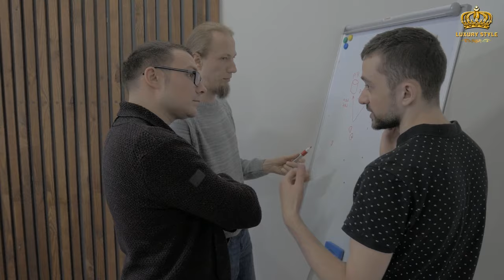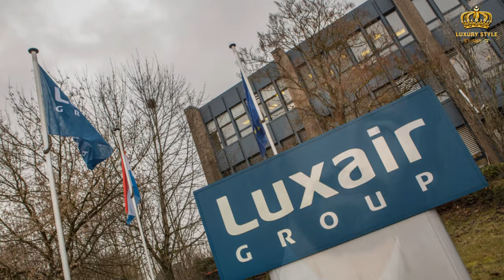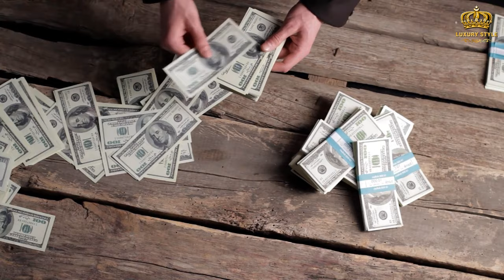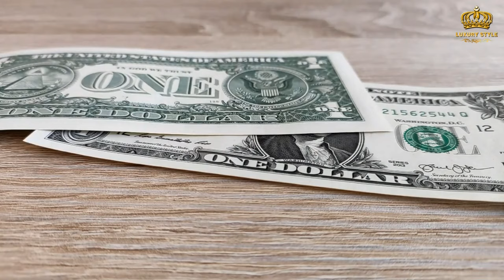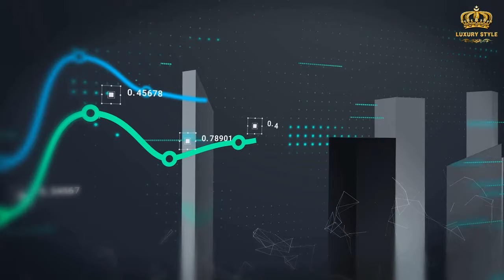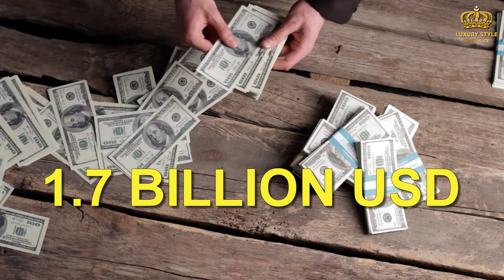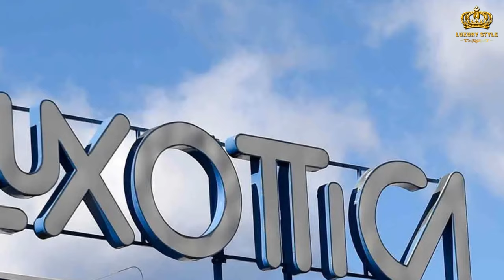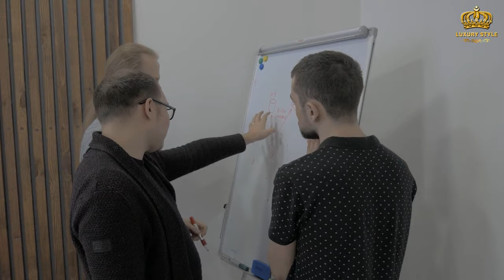Top 10 Youngest Billionaires In The World 2024, Some Are Under 20 Years Old